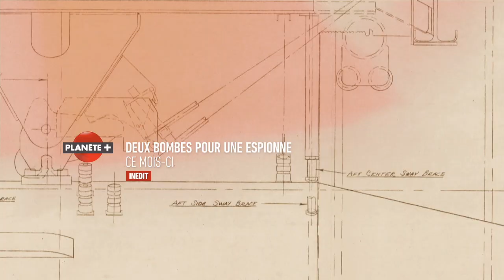Deux bombes pour une espionne sur PLANÈTEPLUS CANADA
En 1939, à la demande de scientifiques pacifiques (dont Einstein), les Etats-Unis décident de mettre au point la bombe atomique pour devancer la folie destructrice d’Hitler : c’est le projet Manhattan. L’URSS se rendant compte de l’avancée des USA sur la mise au point de la bombe, n’a plus qu’une seule issue pour rivaliser avec l’occident : voler les plans de la bombe. Pour ce faire, l’URSS recrute en 1941 une espionne russe, Elisabeth Zaroubine, dont la mission plus large que le simple vol de documents est de monter un réseau sur le sol américain capable d’influencer les événements et d’agir sur l’opinion publique en s’appuyant notamment sur des personnalités favorables à l’URSS… C’est ainsi que cette espionne va infiltrer les réseaux des intellectuels et des scientifiques, notamment Einstein et Oppenheimer, tous deux très sensibles aux idées communistes. L’équipe d’Oppenheimer, constituée d’européens pacifistes, ne sera pas longue à convaincre de partager les plans de la bombe pour éviter qu’ils ne soient dans les mains d’une seule puissance… Elisabeth Zaroubine réussira même à faire intégrer à l’équipe du projet Manhattan des chercheurs acquis à la cause de l’URSS et qui se chargeront de la fuite des documents de 1943 à 1945… C’est ainsi que le 29 août 1949, en faisant exploser une bombe au Kazakhstan, l’URSS va révéler aux USA qu’elle est aussi une puissance nucléaire.